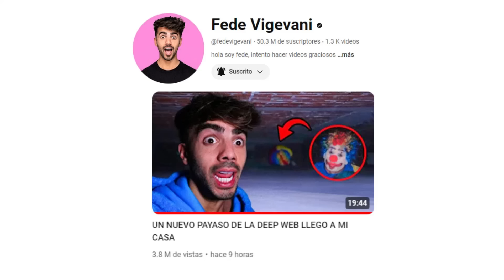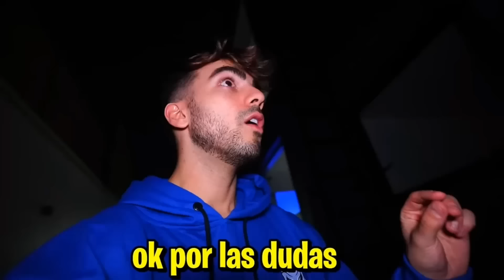LULI ESTÁ CON VIDA